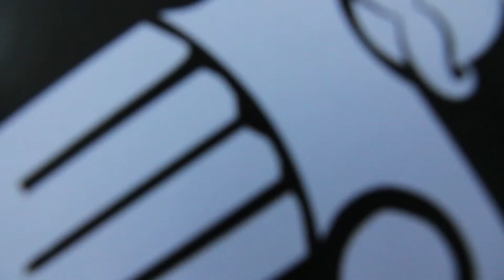FESTIVAL FARÀNDOMUS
Mollet del Vallès
Octubre 2018

ARTISTAS:

Marcos Campos
Les Llorones
Pepin Banzo
Alex Barti

Organización y dirección artística:

Pau Segalés